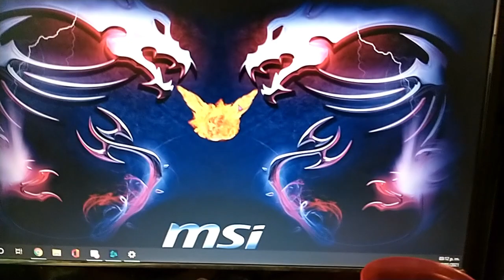💰Unboxing 💰Teclado y 😍Mouse Gamers 😍